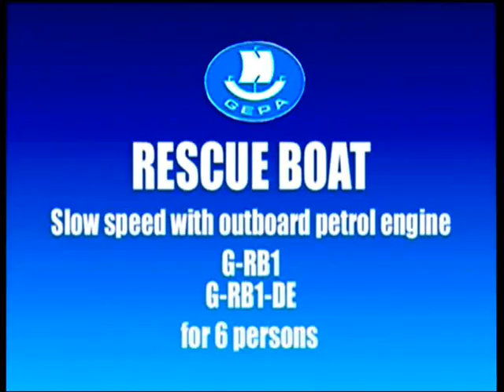Slow Speed Rescue Boat with Outboard Petrol Engine G-RB1 - G-RB1-DE